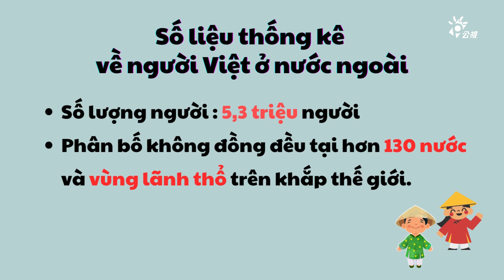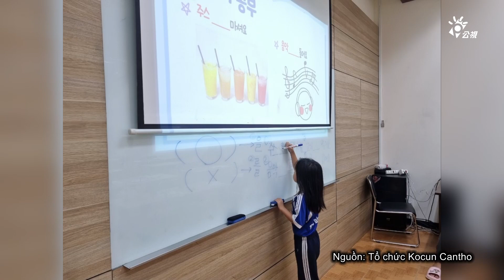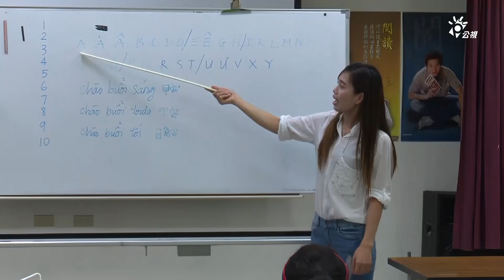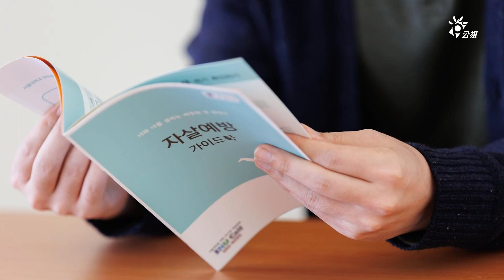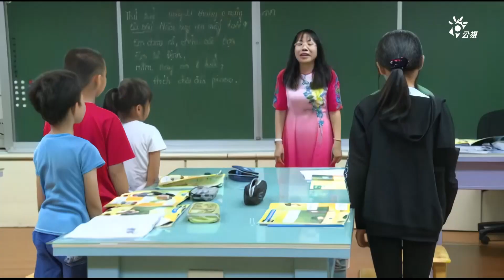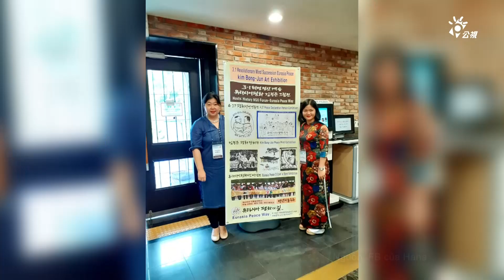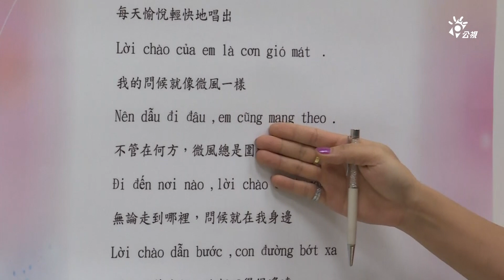【VP#6】Tình hình người Việt tại Hàn Quốc có gì khác so với tại Đài Loan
Di cư đang là 1 xu hướng toàn cầu, tính đến hiện nay đã có 5,3 triệu người Việt di cư đi các nơi trên thế giới, và trong số đó có hơn 372.000 người  đến Đài Loan định cư sinh sống và học tập, trong đó số lượng di dân mới hơn 115.000 người, lao động 234.000 người, du học sinh 23.728 người. Và tại quốc gia láng giềng Hàn Quốc là số lượng di dân mới lên đến 235.000 người. Trong buổi gặp mặt hôm nay ngoài việc làm quen với với một cô gái Hàn Quốc giỏi tiếng Việt – Hana Choi - chúng ta hãy cùng tìm hiểu về tình hình người Việt ở Hàn Quốc và một vài so sánh với tình hình người Việt ở Đài Loan.